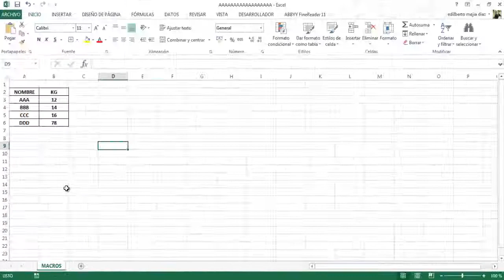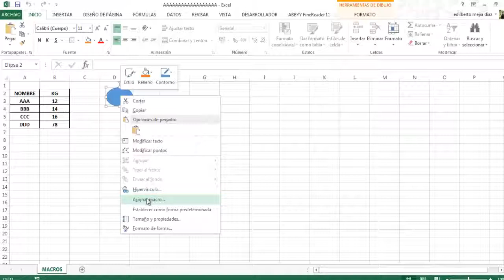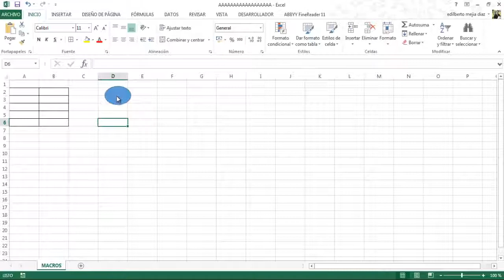COMO CAMBIAR EL NOMBRE A UNA MACRO DE EXCEL